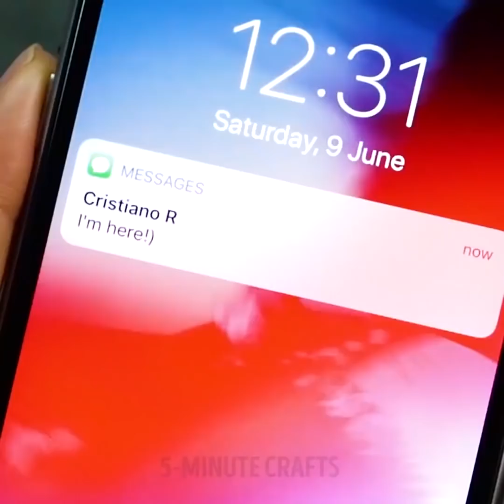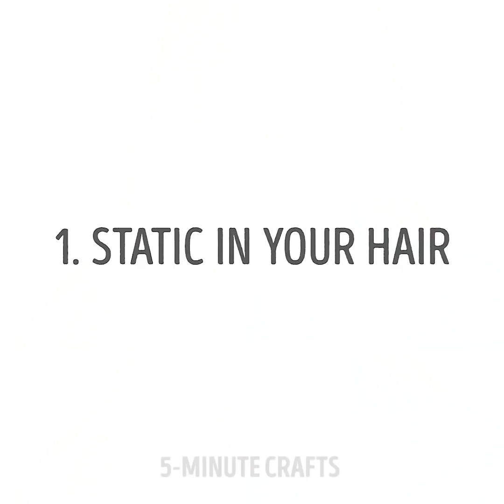21 TENDÊNCIAS DE TRUQUES DE MAQUIAGENS QUE VOCÊ PRECISA EXPERIMENTAR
TENDÊNCIAS DE TRUQUES DE BELEZA

Como você pode usar talco de bebê no lugar de um shampoo seco.

Os shampoos secos nem são uma nova descoberta. Eles existem há muitos anos. Quem teria pensado em usar talco para se livrar da gordura e do óleo do cabelo? Bem, isso pode ajudar a evitar que o cabelo fique sobrecarregado com produtos químicos.

A questão é, como usar o talco em pó como uma alternativa ao shampoo seco? São itens úteis para guardar na bolsa ou na mala de viagem. No entanto, quando ele não está disponível, pode haver momentos em que você fica desprevenida e precisa de uma substituição rapidamente. Quando isso acontecer, use talco de bebê!

Ter o cabelo grosso e encaracolado significa que você pode lavá-lo diariamente. No entanto, isso vai deixar seu cabelo seco e retirar dele seus óleos naturais, e isso não é bom. Mesmo que seu cabelo esteja bem, ele facilmente atrairá poeira e poluentes. Não importa o tipo de cabelo que alguém tenha, lavar todos os dias não é algo saudável!

Para ajudar a manter o cabelo limpo entre as lavagens, algumas pessoas contam com um shampoo seco específico para cabelos pretos ou shampoo seco para cabelos tingidos. É uma ótima alternativa para quando você não tem tempo ou quando a lavagem não é uma opção. Outros acham que são os produtos químicos que o tornam prejudicial. Além disso, algumas marcas são bastante caras.

Tente usar talco em vez de gastar dinheiro com shampoos. Poderia se tornar a maneira mais fácil de se livrar do cabelo e couro cabeludo oleosos.

Quando lavamos o cabelo todos os dias, ele fica seco e os óleos naturais são retirados do couro cabeludo. Os óleos naturais são o que tornam o cabelo sedoso e brilhante. Pular uma lavagem com shampoo de vez em quando não tem problema nenhum. No entanto, o cabelo começa a parecer sujo ou oleoso.

Para combater esse visual, você pode usar um shampoo seco ou mesmo o talco de bebê. Use o talco e deixe a lavagem com shampoo comum para outro dia. Às vezes, é impossível conseguir cumprir uma rotina regular de lavagens. Além do mais, lavar muito frequentemente não é bom para o cabelo. Então, quando você não puder lavar, use esta alternativa.

- Derrame o talco de bebê na palma da mão.
- Comece com um pouco da primeira vez, algo como meia colher de chá.
- Esfregue ambas as mãos sobre uma pia ou toalha para conter o desperdício de pó.
- Evite esfregar demais, use fricção suficiente apenas para administrar o pó.
- Massageie as raízes usando as pontas dos dedos prestando muita atenção nas partes com maior quantidade de óleo.
- Continue fazendo isso até que o talco não fique mais visível.
- Repetir se necessário.
- Estilo de cabelo.

MINUTAGENS:
1:25 Como aplicar o batom vermelho
3:38 Talco de bebê no lugar de shampoo comum
5:05 Faixas elegantes para cabelos
7:27 Organizador marmorizado